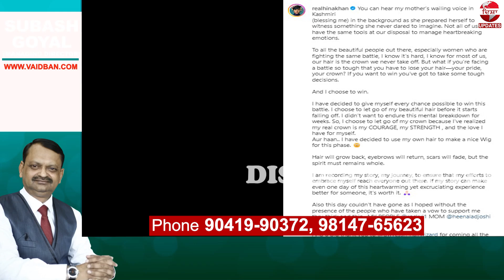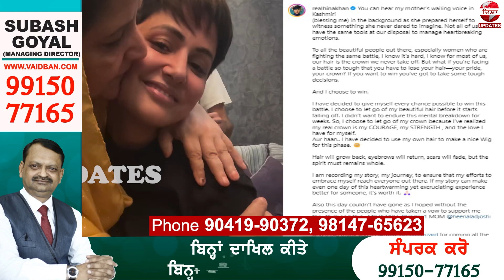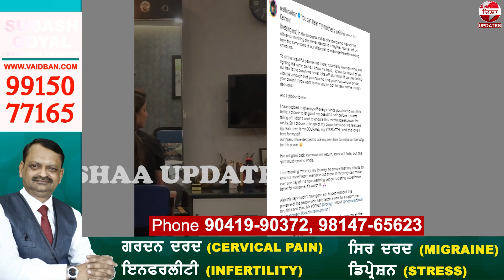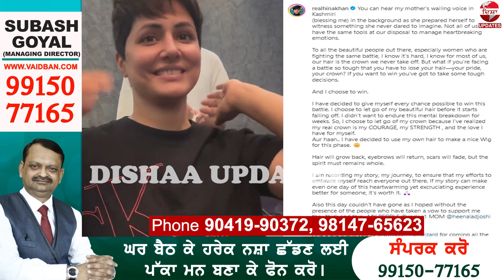ਟੀਵੀ ਜਗਤ ਤੋਂ ਮਸ਼ਹੂਰ ਅਦਾਕਾਰ ਹੀਨਾ ਖਾਨ ਨਾਲ ਜੁੜੀ ਵੱਡੀ ਖਬਰ